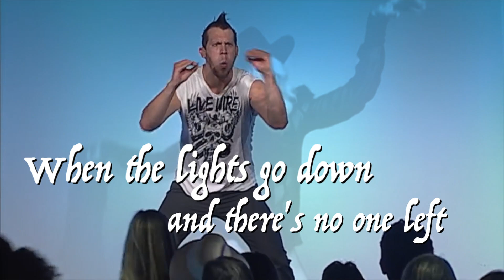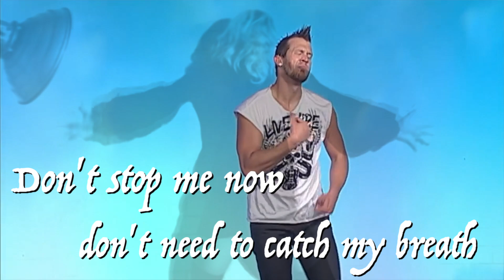ASL MUSIC VIDEO: MADONNA'S GIVE IT 2 ME (REVISITED AND REINVENTED)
Performed by BOYMADONNA